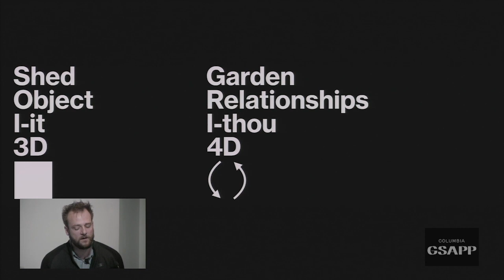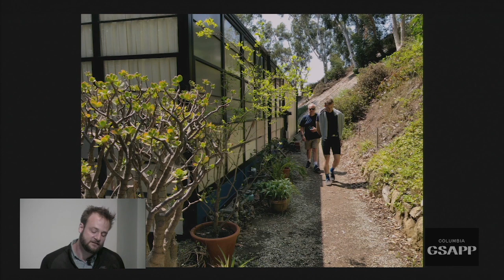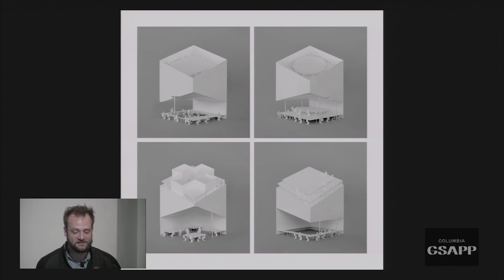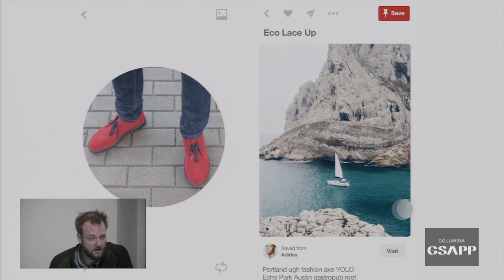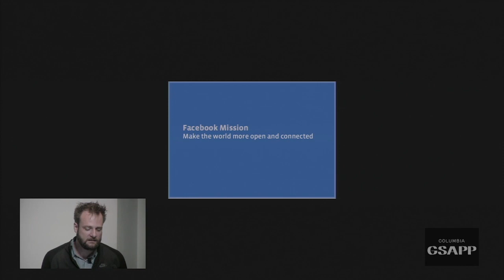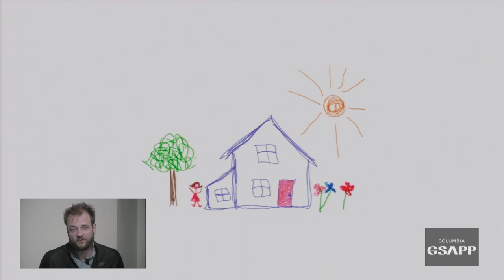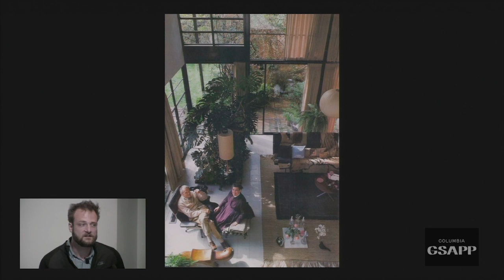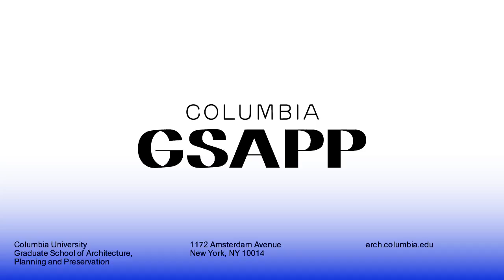Evan Sharp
A lecture by Evan Sharp, GSAPP alumnus and co-founder of Pinterest.
Response by Amale Andraos.

Evan Sharp is the co-founder of Pinterest, where he leads all design efforts. A former architect, Evan uses his background to lead the front-end creative and design teams at Pinterest. He finds inspiration from pinning interesting maps, science facts, architecture, vacation plans, and fonts for his design projects. Before Pinterest, Evan worked at Facebook as a product designer. He received a bachelor’s degree in history from the University of Chicago and studied architecture at Columbia GSAPP. Evan hails from York, Pennsylvania, and currently resides in San Francisco, California.